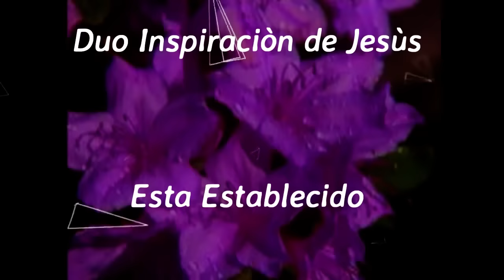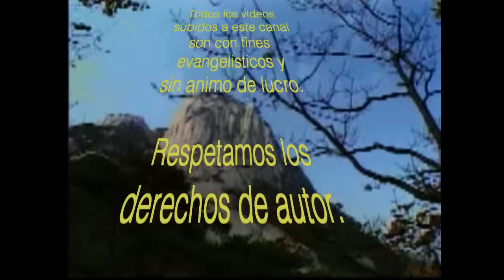Esta establecido Duo Inspiraciòn de Jesús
De nuevo el Duo Inspiraciòn, recordando este bello tema.